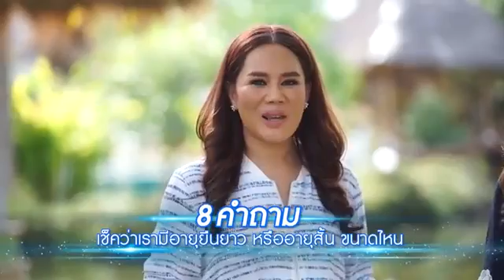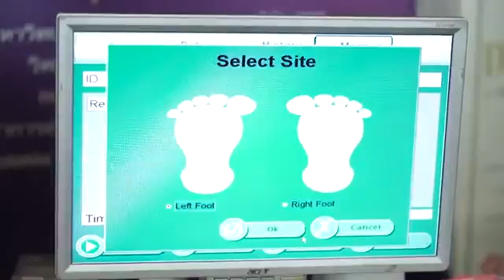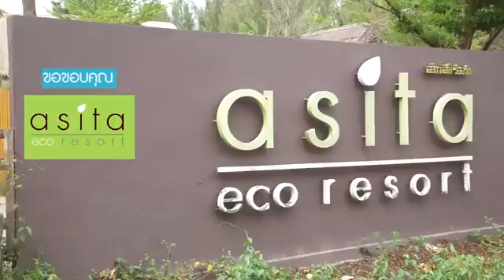รายการ Health Society 3family - asita eco resort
รายการ Health Society ช่อง 3family
อสิตา อีโค รีสอร์ท 25 มิ ย 59

พักหรูอยู่สบายเมืองสามน้ำ
จ.สมุทรสงคราม 1 ใน 12 เมืองต้องห้ามพลาด แคมเปญโปรโมตทั่วโลกของททท. และ อสิตา อีโค รีสอร์ท เป็น 1 ใน รีสอร์ทที่ต้องห้ามพลาดเช่นกัน  รีสอร์ทท่ามกลางความสงบและอยู่ใกล้ชิดธรรมชาติและเดินทางไม่ไกลจากกรุงเทพฯ เพียง 1 ชั่วโมงเท่านั้น รีสอร์ทที่เป็นมิตรกับสิ่งแวดล้อม พร้อมตอบสนองวันพักผ่อนให้ผู้ที่มีเวลาน้อย หรือใช้วันหยุดช่วงสั้นๆ กับคอนเซ็ปต์ “Stay Green Eat Clean” ให้แขกผู้มาเยือนได้อยู่ท่ามกลางพื้นที่สีเขียวที่มีมากถึง 50%  และรวมไปถึงด้านอาหารที่มีอาหารคลีนฟู้ดปลอดสารเคมีเพื่อสุขภาพ  มีบริการห้องพัก 22 ห้องทั้งแบบวิลล่าและเรือนไทยหรูอยู่สบาย พร้อมสิ่งอำนวยความสะดวกระดับมาตรฐานโรมแรม ท่ามกลางสวนสนและมีคลองอยู่หน้าระเบียงห้องทุกหลัง ให้ได้เล่นน้ำในสระธรรมชาติอย่างสนุกสนานและเป็นส่วนตัว เพลิดเพลินกับกิจกรรมในรีสอร์ท สัมผัสใกล้ชิดธรรมชาติ และท่องเที่ยวทั้งแนววิถีชีวิตและวัฒนธรรมกับสถานที่เที่ยวมากมายที่น่าสนใจในจังหวัดสมุทรสงคราม